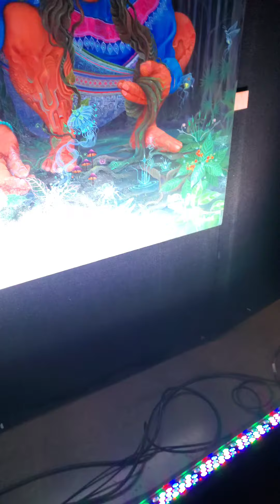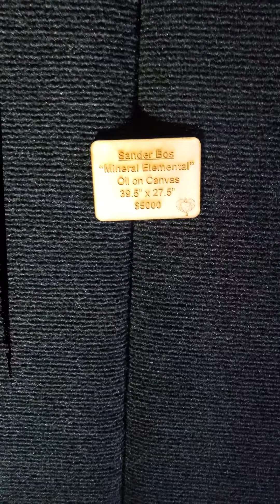heyman, emerald cup harvest ball 2021 inside the art room part4